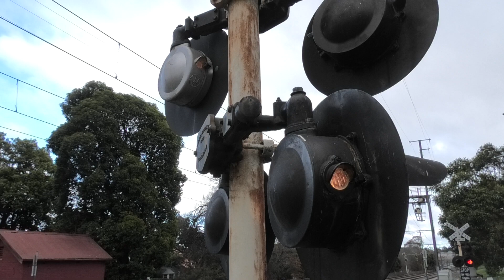Crazy Cringe Foamer Filming Railway Crossing Bell Audio